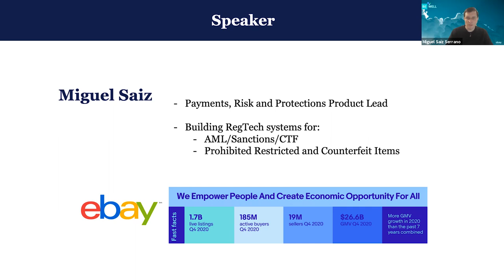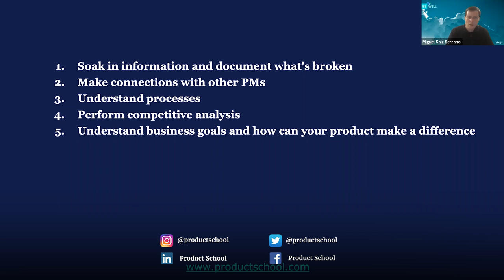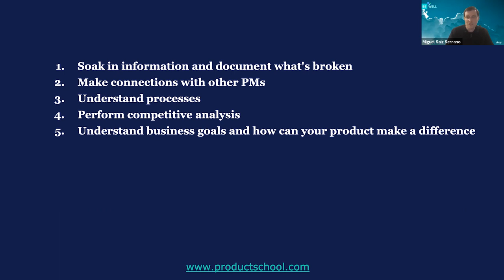Webinar: How to Make Sure You Add Value from Day One by eBay Product Leader, Miguel Saiz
ABOUT THE SPEAKER:
Miguel is a seasoned Product Manager with more than 15 years of global experience in product, compliance, and cybersecurity. He possesses a solid understanding of strategy, audit, integration, risk assessment, fraud, cryptography, and data analysis. Currently, he is a PM at eBay, working with risk management solutions to enable the next generation of Global Payments strategy. Prior to this, Miguel was a senior technical product manager at Walmart Global E-commerce. He implemented innovative risk management systems that saved Walmart over $30M, conducted market and solutions research, and recommended strategies to reduce 98% of security vulnerabilities improve efficiency over 25,000 DevOps hours.

In addition to classes, we host daily online events with top industry professionals about Product Management.

We are committed to pushing the product management industry forward. We published the Amazon bestseller, The Product Book (Get your copy host over 1,000 free events per year, The Proddy Awards, and ProductCon, the largest multi-city conference in the world for product managers.